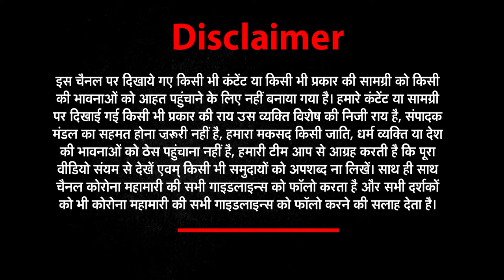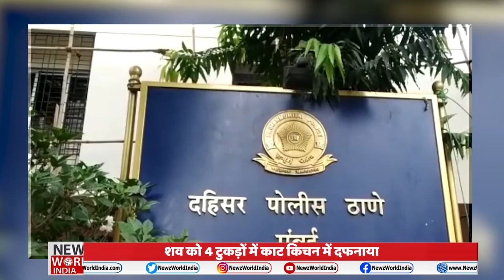बेवफा पत्नी का खूनी खेल, 6 साल की बच्ची ने किया मामले का खुलासा | news world india | mumbai viral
About This Video ►बेवफा पत्नी का खूनी खेल, 6 साल की बच्ची ने किया मामले का खुलासा | news world india |